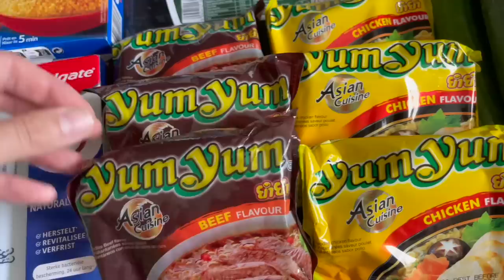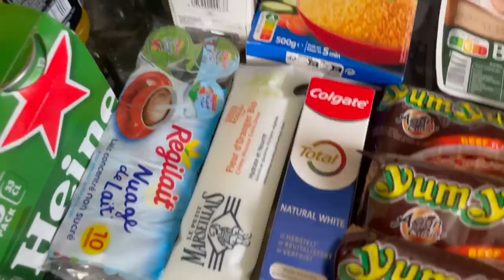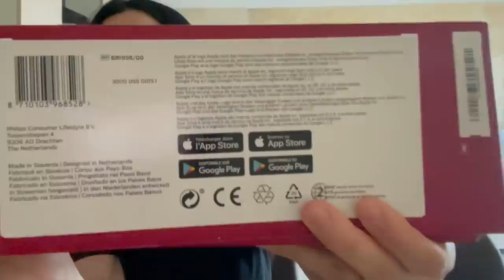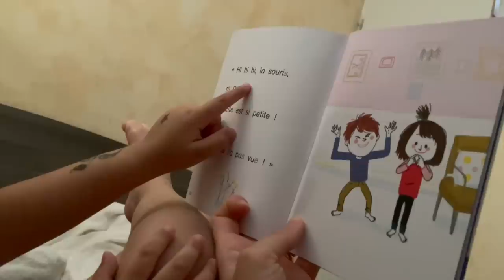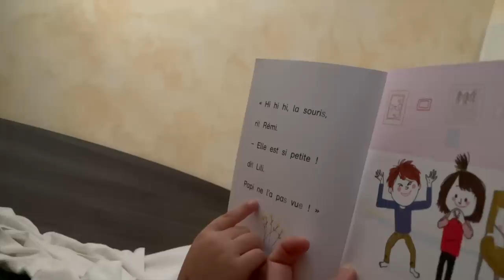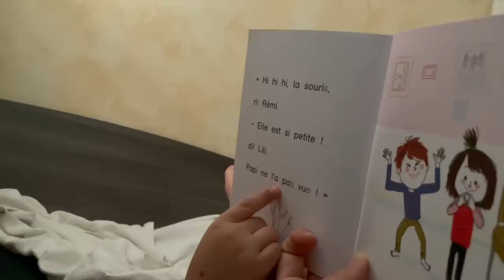Աշխատո՞ւմ եմ🥳Մազահեռացում տանը🤩Philips-ի ապարատից գո՞հ եմ🙃Philips Lumea Prestige BRI 958/00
Philips Lumea Prestige BRI 958/00 Serie 9000

Song : Release #203 CABANA  / Official Release

Image by:  cory bjork @ Unsplash